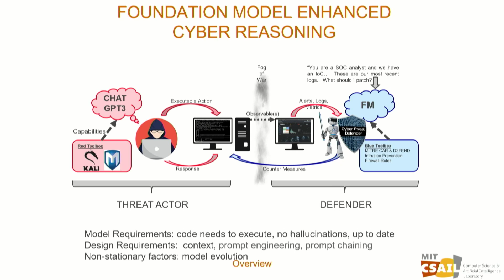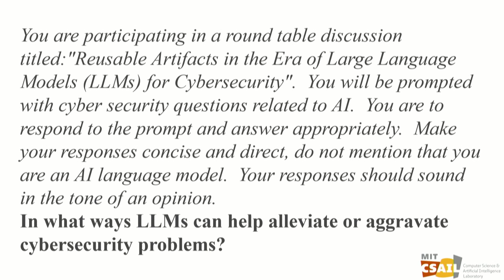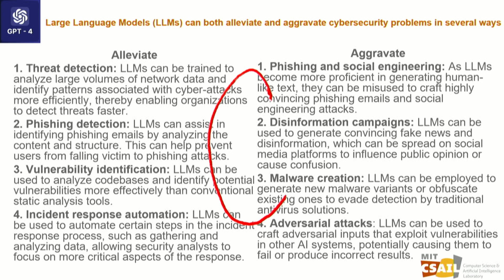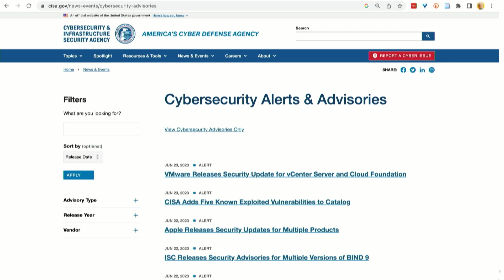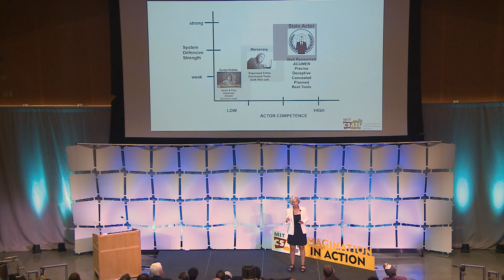How Will Large Language Models Impact Cybersecurity?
Una-May O'Reilly is the leader of ALFA Group at MIT-CSAIL. ALFA's technical approaches include machine learning, evolutionary algorithms, and modsim (modeling and simulation). Dr. O'Reilly conducts research in Artificial Adversarial Intelligence and applies her studies to cyber and information security. She educates the forthcoming generation of data scientists and security specialists, teaching them how to develop state of art techniques that ensure security. Her passion is securing cyber systems and information about climate action.